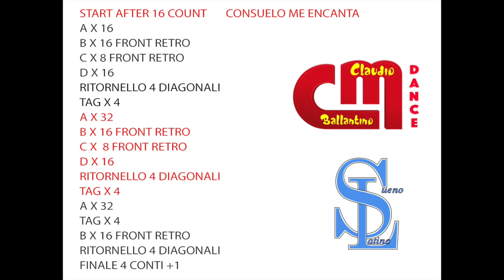Bachata || Consuelo me encanta || Conteggi e passi || balli di gruppo || Baile en linea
Coreo di Claudio Ballantino e Marco Nocella song di Massimo Coviello Production